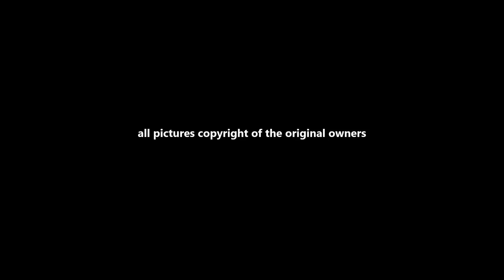C&NW E-4 (Volume 1) Top Speed 128mph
these superb engines ran regularly past 100mph and there are several mentions of them reaching 128mph in various railroad publications as stated by the crews whom worked on the footplate of the E-4's.

Background Music is End This by Evan King